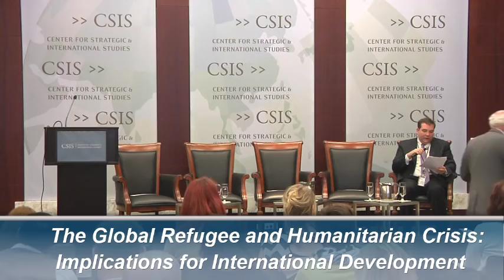The Global Refugee and Humanitarian Crisis: Implications for International Development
Keynote remarks by:
Andrew Natsios
Director, Scowcroft Institute of International Affairs and Executive Professor, Bush School of Government and Public Service, Texas A&M University

Moderated by:
William A. Schreyer Chair in Global Analysis and Director, Project on Prosperity and Development